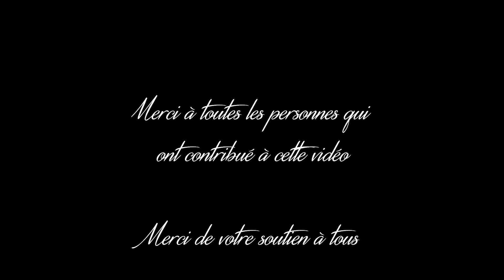Paysages du Morvan en musique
Nouvelle musique composée pour les magnifiques photos de ma chérie. Enjoy !
Setup utilisé : Korg Krome - Roland FA-06 - Waldorf Blofeld - Enregistré et mixé sous Cubase Artist 6